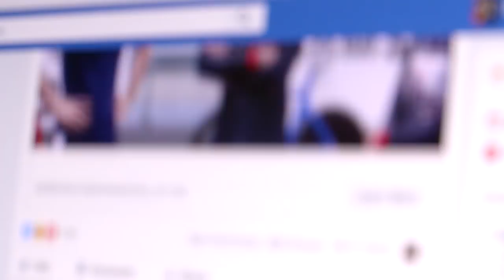Essa idosa viu seu tataraneto pela primeira vez